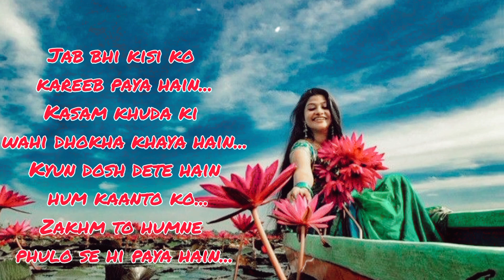जख्म तो हमने फूलों से ही पाया है | सैड शायरी स्टेटस | शायरी लव व्हाट्सप्प स्टेटस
Video :- Shayari
Video Platform :- YouTube
Mixing :- Manjesh Matalabi
Editor :- Manjesh Matalabi
Company :- Ns Entertainment Bhojpuri
Warning :- Don't use, recreate or reupload my any content.
shayari status,
abrar kashif shayari status,
shayari status black screen,
shayari status bewafa,
shayari status breakup,
shayari status broken heart,